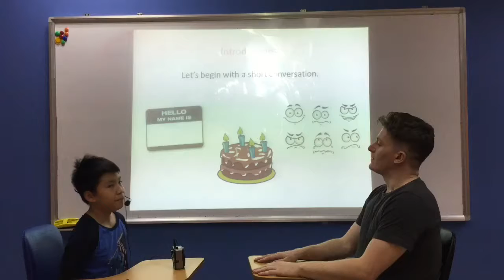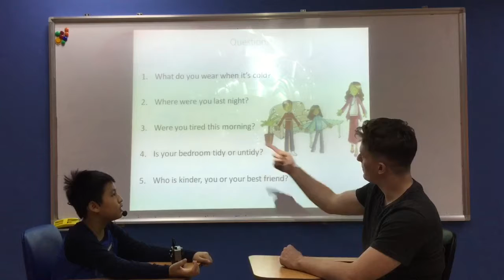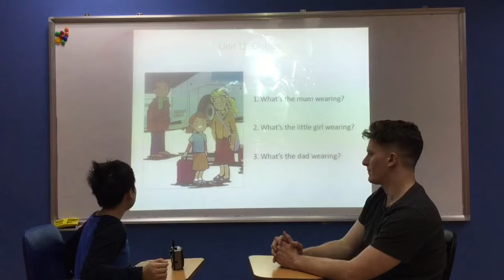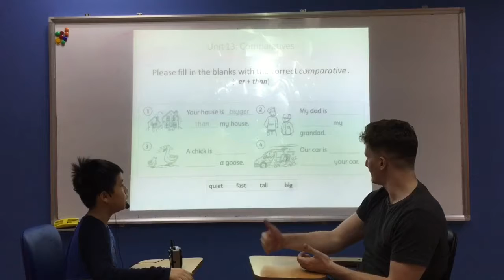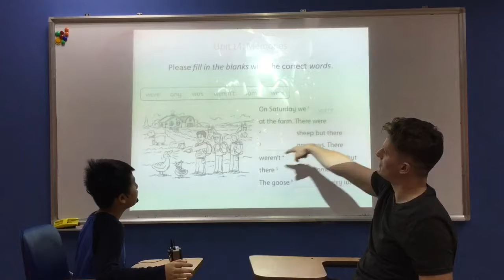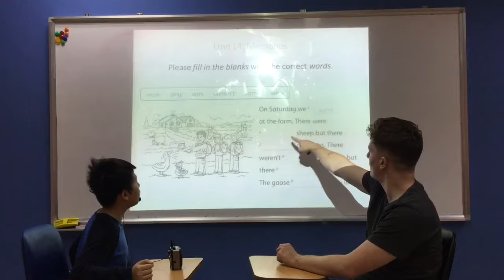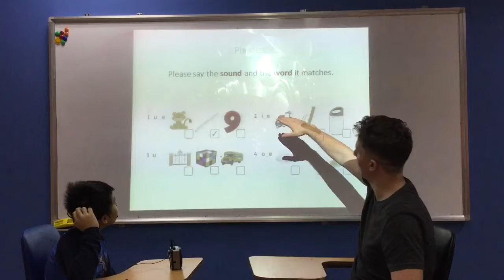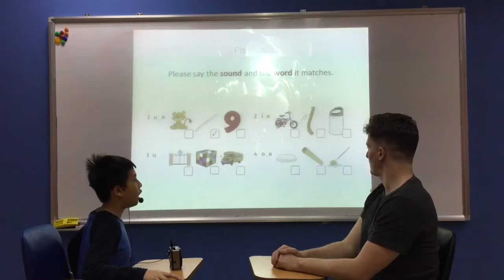CEC Ngoc Khanh - Minh Duc - English Smart 2P - Video test 3 - Test in November, 2018